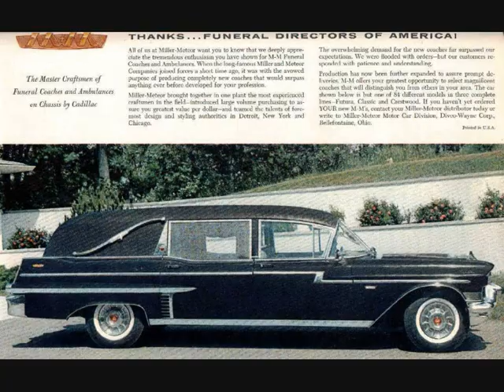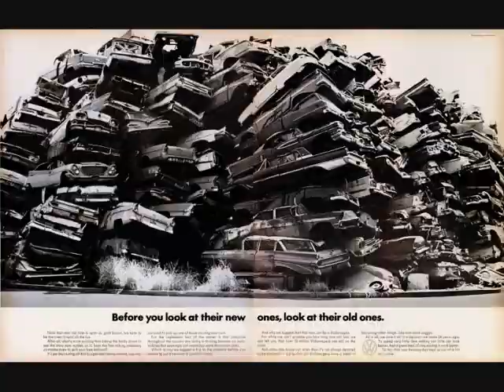Jimmy Pritchett - Nothing On My MInd